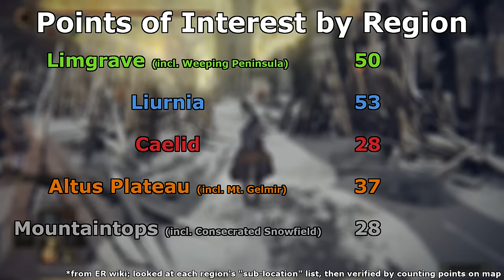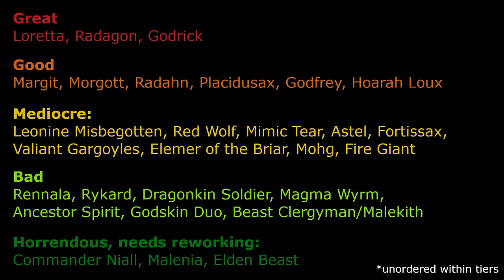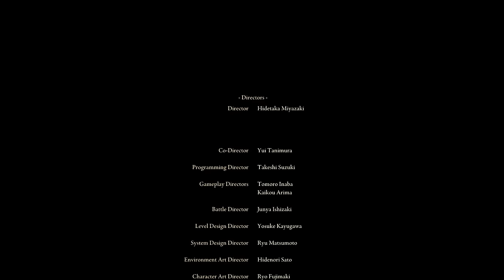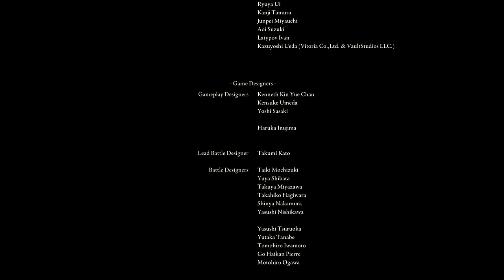Elden Ring Critique - FromSoft's Troubled Masterpiece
A comprehensive review and analysis of Elden Ring, the latest game by FromSoftware.

This video talks about what Elden Ring gets right and wrong, mostly focused on key gameplay features like exploration and boss fights. For a game heralded as one of the greatest masterpieces of our time, it certainly doesn't live up to that expectation. It's a title that I'm equal parts amazed and disappointed by.

Chapters -
0:00 - Introduction
2:32 - Exploring The Lands Between
12:18 - Dungeon Design
18:06 - Reduced, Reused, Recycled Content
26:52 - We're In The Endgame Now (and it's rough)
33:35 - Evolution of Combat in Soulsborne Games
35:56 - Boss Fights: Elden Ring's Fatal Flaw
46:22 - Defensive Play & Spirit Ashes
50:39 - It's Not All Bad
54:26 - Conclusion